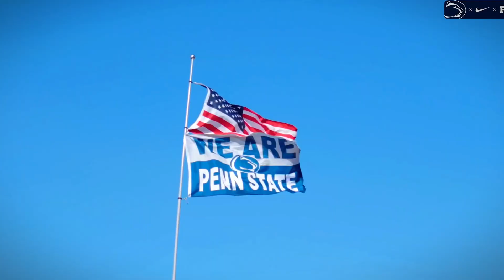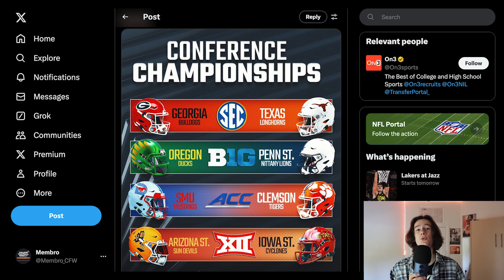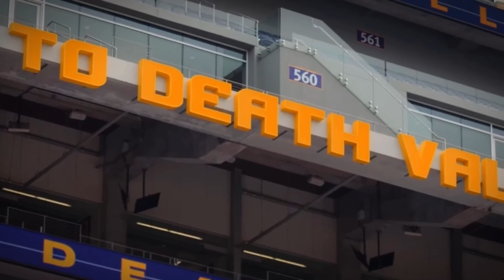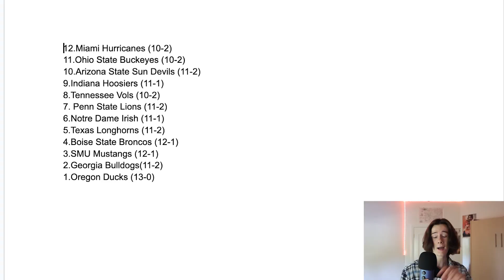Who Will Make the Playoff? Conference Championships Are Set!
Conference Championship Week brings us intense matchups in college football, with teams vying for spots in the college football playoff.  Here are my predictions for who will win the conference championships and how the playoff will look.

Timestamps:
0:00 What a week!
1:39 The Conference Championship Matchups are set!
7:55 Who will make the playoff in the end?

Listen to my podcast on whichever platform you like...